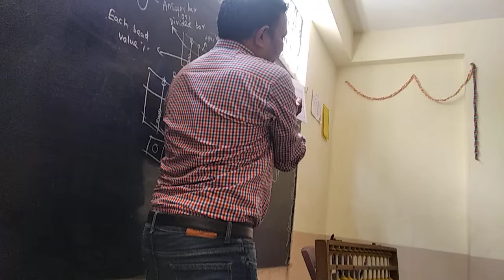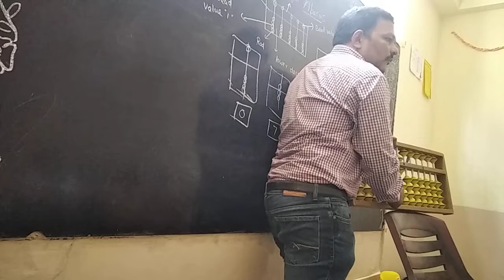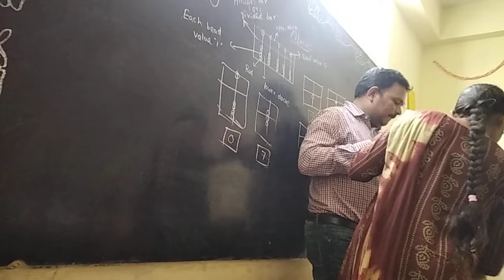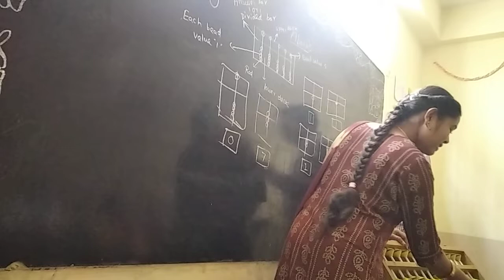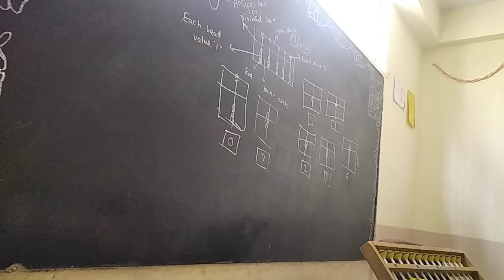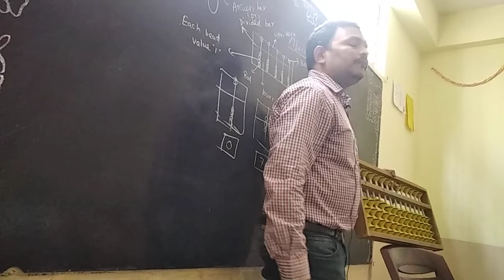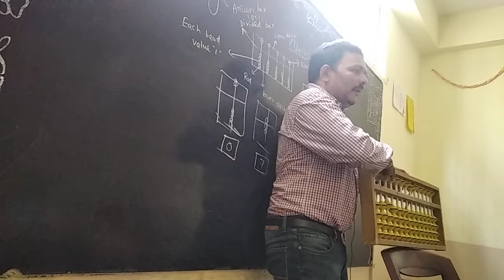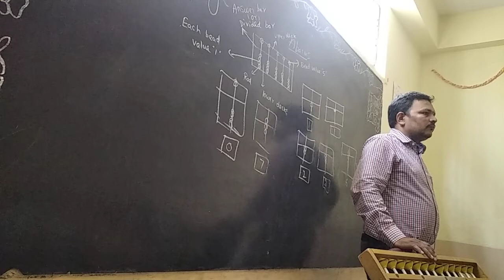vedic math and abacus 3